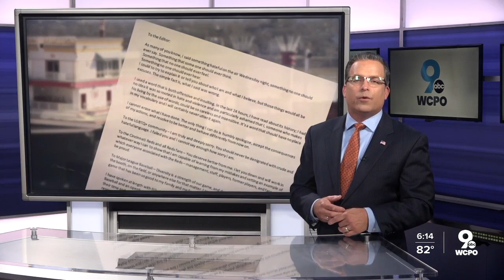Feedback Friday: Thom Brennaman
HALFWAY THROUGH THE WEEK -- ONE STORY BECAME HOTTER THAN THE 1975 REDS.    FOX SPORTS ANNOUNCER THOM BRENNAMAN'S HOMOPHOBIC SLUR HEARD WHEN HIS MIC WAS OPEN JUST BEFORE HE STARTED HIS BROADCAST.